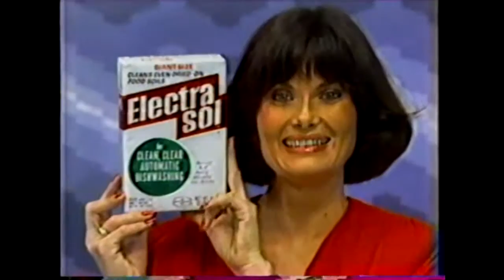Price is Right Full Section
Disney on Ice cast goes to Price is Right (1983 or 1984)